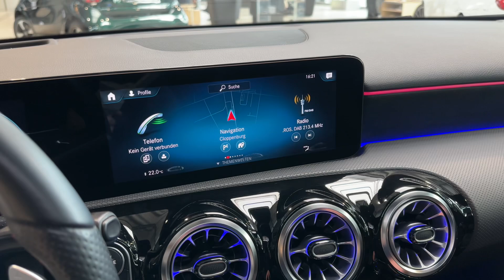20353 Mercedes-Benz A 250 e AMG Line Night Head-up Burmester Panoram